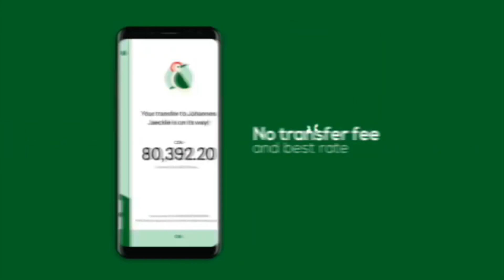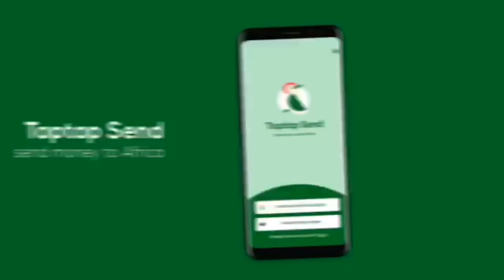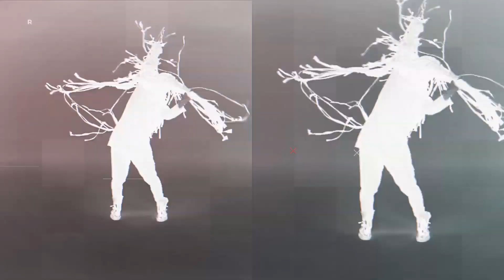Lil Win Dancehall D!SS Song to Patapaa 'How Dare You' ft Article Wan